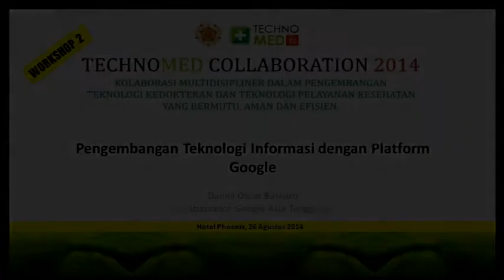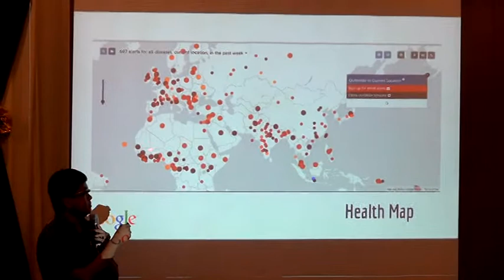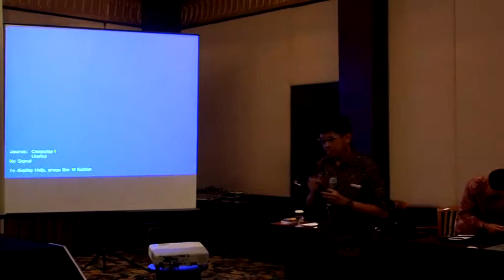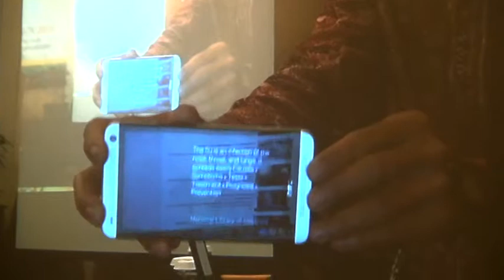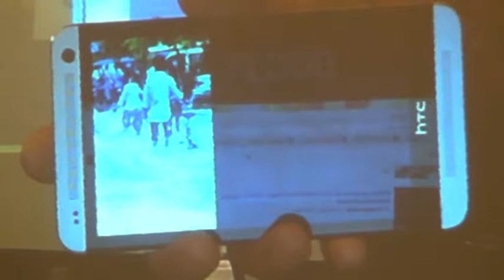Pengembangan Teknologi Informasi dengan Platform Google